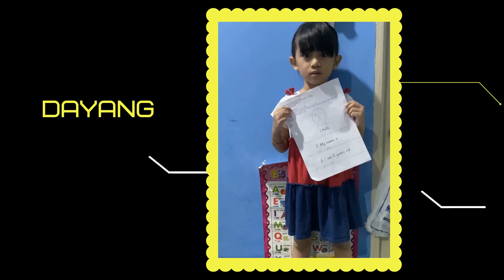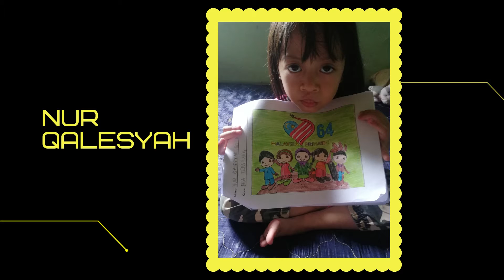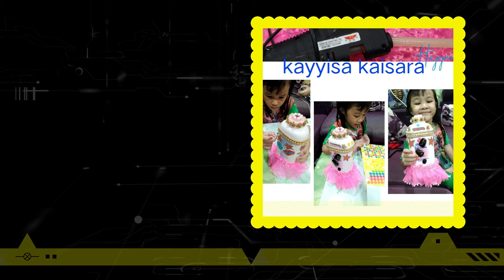Hasil Kerja Minggu 27